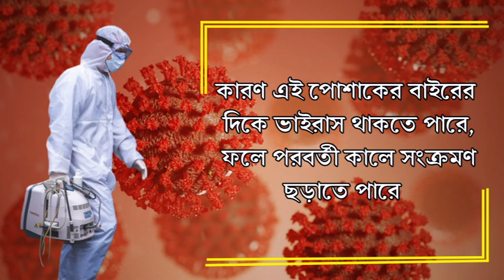চূড়ান্ত গাফিলতির ছবি মালদা মেডিক্যালে, যত্রতত্র পড়ে ব্যবহৃত পিপিই কিট | ETVBharat West Bengal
পিপিই কিট বা পারসোনাল প্রোটেকটিভ ইকুইপমেন্ট ৷ মূলত এক ধরনের পোশাক, যা ভেদ করে ভাইরাস শরীরে পৌঁছাতে পারে না ৷ তবে পোশাকের বাইরের দিকে ভাইরাস থাকতেই পারে ৷ তাই অত্যন্ত যত্নের সঙ্গে এই পোশাকগুলি ব্যবহার করতে হয় ৷ এবং ব্যবহারের পর সেগুলি নষ্ট করতে হয় ৷ না হলেই থাকে সংক্রমণ ছড়ানোর সম্ভাবনা ৷